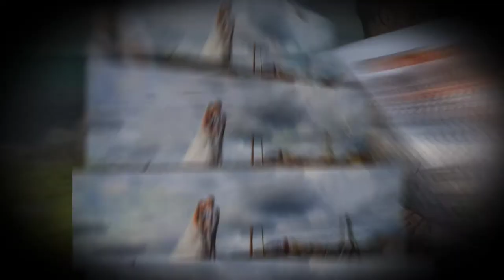Nicky & Mark's Wedding Session by Evoke Wedding Photography & Videography (Guernsey)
Evoke Wedding Photography & Videography captured Nicky & Mark's beautiful wedding at the stunning Le Gouffre, Restaurant.